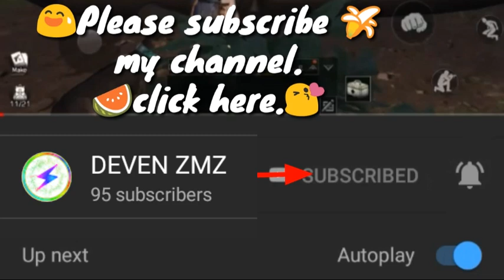🦄! USE DIVING PROPELLER AND DIVING PACK.🏖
🏡You can ask me🗼
(Huge thank you to NetEase forsponsoring this video + supporting the channel :D) Welcome to LIFE AFTER the NEW FREE Open World Survival Game on MOBILE (Life After English version *JUST* came out!) where we're facing GIANT BOSS Zombies, doing our first BASE BUILDING /MANOR BUILDING+ZOMBIE DEFENSE as we fend off waves of zombies attacking our manor base before they send their ROCKET LAUNCHER BOSS ZOMBIE AT US.We also check out all that the Hope 101 Town Settlement has to offer after being welcomed into their settlement town in Life After Gameplay Part 1!(If you guys like Last Day on Earth Survival, I think you'll LOVE Life After :D)
Bye. .🐯🐄🐷😎😍